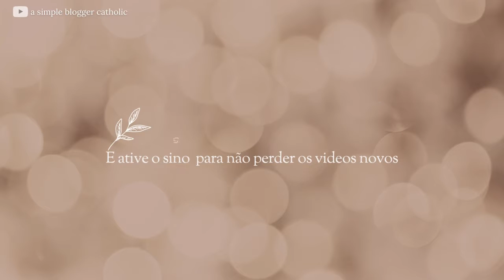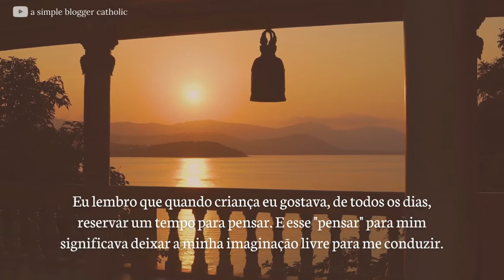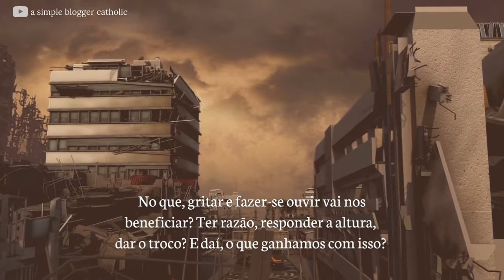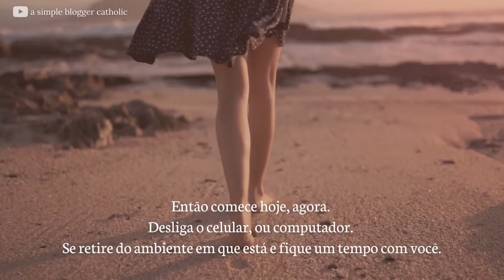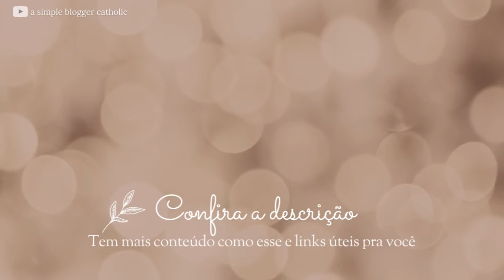O PRECIOSO DOM DO SILÊNCIO | Uma Reflexão Para Mudar Sua Vida (FÉ & MOTIVAÇÃO)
--- O PRECIOSO DOM DO SILÊNCIO | Uma Reflexão Para Mudar Sua Vida  ---

"Saber calar é uma arte". Quem nunca ouviu alguém dizer essa frase?

Porém precisamos ir além dessa frase ensaiada. O silêncio é um dom precioso, capaz de transformar a vida de quem se permite compreender a sua importância.

A atitude de silenciar é uma virtude, e as virtudes se desenvolvem através do hábito de praticar aquilo que desejamos cultivar. Demanda força de vontade, autoconhecimento, tempo e uma dose redobrada de paciência, porém vale a pena todo o esforço.

Cada vez que vencemos nós mesmos e ficamos em silêncio diante de circunstâncias onde reações descontroladas e palavras desagradáveis são esperadas, estamos de muitas formas encorajando esse hábito em nós e nos outros ao nosso redor.

Ficar em silêncio quando esperam que percamos o controle é a mais sábia das decisões. Ninguém pode roubar a sua paz a menos que você permita.

✅ V I D E O S - Q U E - V O C Ê - P O D E - G O S T A R:

- 47 FRASES QUE VOCÊ PRECISA LER QUANDO ESTÁ ANGUSTIADO | Mensagem Para Acalmar o Coração e a Mente:

- CONFIA EM DEUS, ELE TEM O CONTROLE | Frases Para Começar o Dia Com o Pé Direito:

✅ L I V R O S  - Q U E - I N D I C O:

- O CAMINHO DO SILÊNCIO - VIVER O SAGRADO TODOS OS DIAS:

- A ARTE DE SER LEVE:

- HÁBITOS ATÔMICOS - UM MÉTODO FÁCIL E COMPROVADO DE CRIAR BONS HÁBITOS E SE LIVRAR DOS MAUS:

- UMDIASEMRECLAMAR - DESCUBRA POR QUE A GRATIDÃO PODE MUDAR A SUA VIDA

✅ V E J A - T A M B É M - N O - B L O G:

Isso Ajudará o Canal a Continuar Compartilhando Esse Tipo de Conteúdo.

Deus Abençoe Sua Vida Poderosamente!